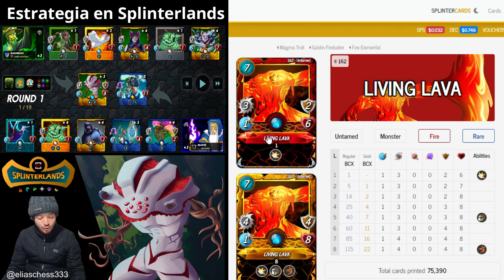Estrategia en Splinterlands: Myceli Infantry un tanque de interés